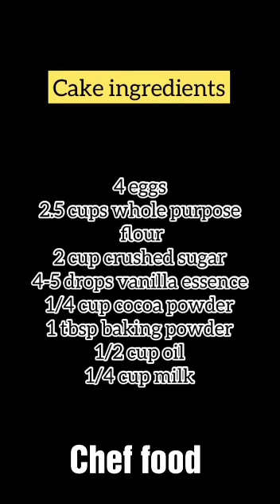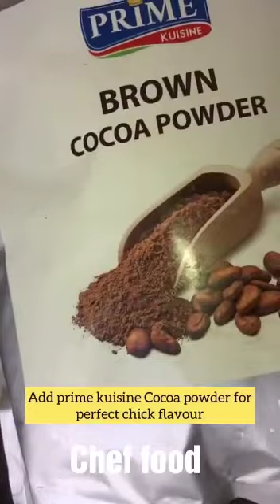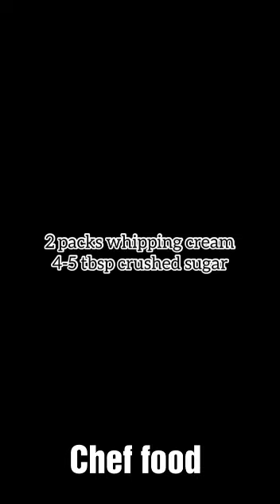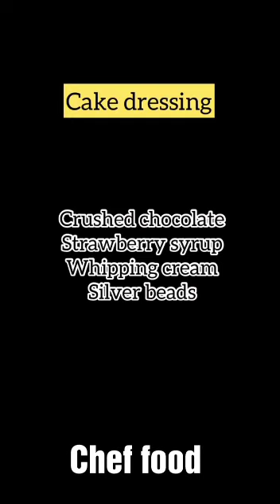Chocolate Strawberry Cake Recipe